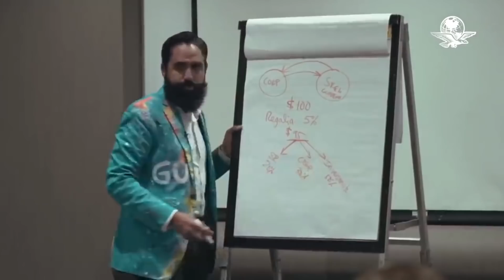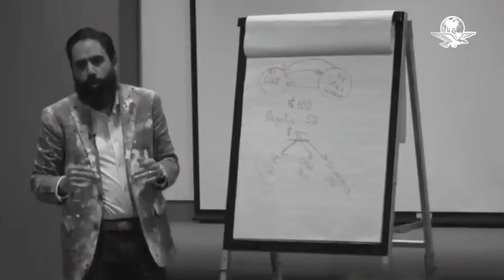"Tu titulito no sirve"; Carlos Muñoz asegura que la universidad es el peor error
El coach de vida destacó que varios jóvenes y padres de familia le preguntaron sobre qué recomendaciones daría para los estudiantes que estaban a punto de ir a la universidad, a lo que sugirió un "año de remediales"